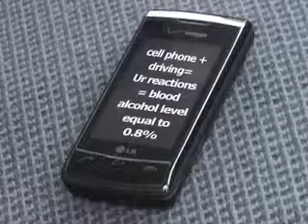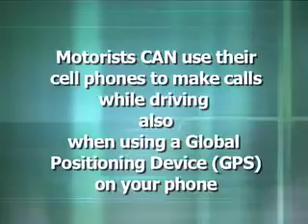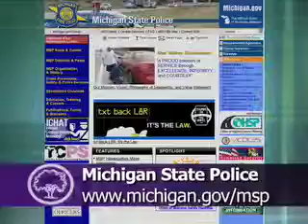Michigan's ban on texting while driving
The Midland Police Department's look at the new State of Michigan ban on texting while driving.